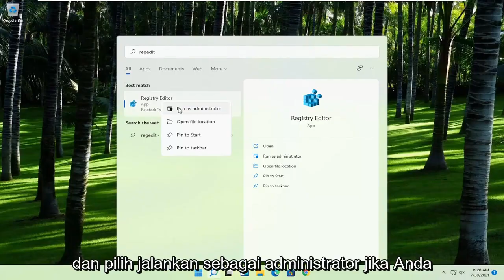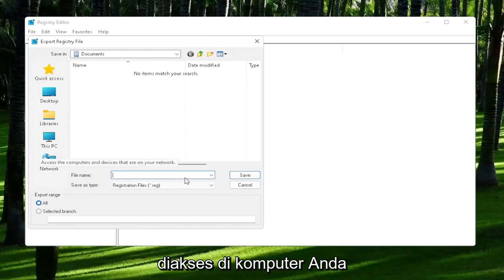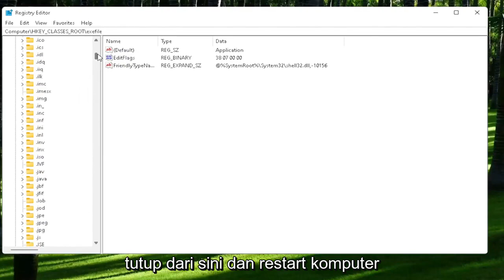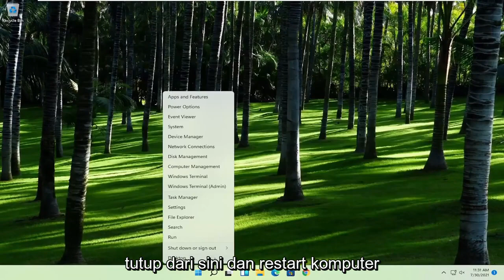Cara Mengatasi Aplikasi Tidak Bisa Dibuka DI Windows 11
Cara Memperbaiki Aplikasi Windows 11 Tidak Bisa Dibuka | Memecahkan Masalah Aplikasi

Aplikasi adalah bagian penting dari Windows 11, dan beberapa pengguna telah melaporkan bahwa aplikasi Windows 11 tidak dapat dibuka di komputer mereka, jadi hari ini kami akan menunjukkan cara memperbaiki masalah ini.

Aplikasi Windows 11 adalah bagian penting dari Windows, tetapi terkadang masalah dengan aplikasi Windows dapat terjadi dalam keadaan yang berbeda. Program tidak akan terbuka ketika saya mengkliknya hanyalah salah satu contoh.